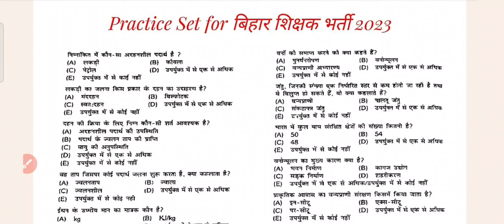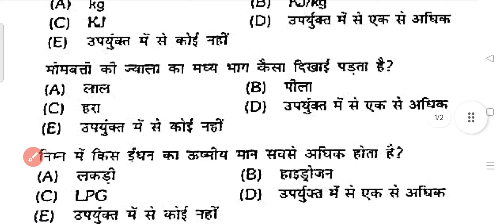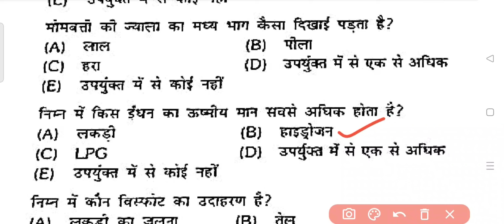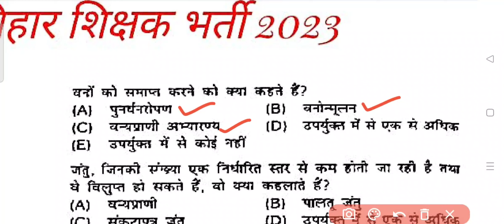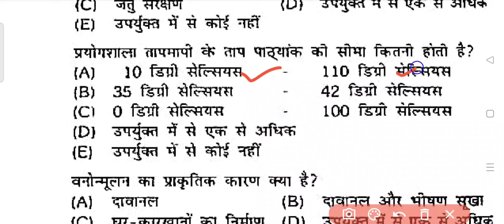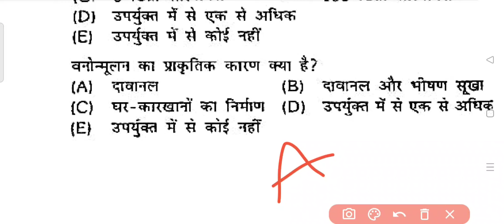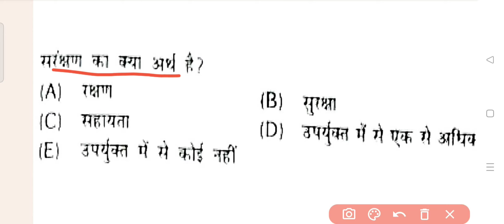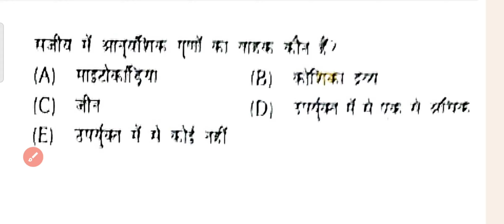BPSC Teacher Practice Set 6 || बिहार शिक्षक भर्ती परीक्षा 2023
बिहार प्रथमिक शिक्षक भर्ती 2023बिहार प्रथमिक टीचर वैकेंसी 2023 बिहार शिक्षक भर्ती योग्यता बिहार टीचर वैकेंसी 2023 qualification
बिहार टीचर वैकेंसी 2023 सिलेबस
प्राइमरी टीचर भर्ती 2023 bihar
✍️✅This video is dedicated to Bihar 7th phase teacher exam 2023 (बिहार शिक्षक भर्ती 2023) Science (विज्ञान)

✍️✅For more teaching related free content and complete subject prepration  be active on Mission Kvs.

(Mission kevel Siksha) This Channel is dedicated for aspirants preparing for teaching exams such as Dsssb,Kvs,Reet,Stet and so on

📚For preparation of any teaching exams you may Join us

 Useful for :-

🔼 Science for Bihar teacher vacancy 2023

🔼Science for bpsc 7th phase teaching vacancy 2023

🔼Bpsc शिक्षक भर्ती 2023 gs preparation

🔼 Science Preparation for BPSC शिक्षक भर्ती

🔼 Science for Bihar 7th phase 2023

🔼 Science Preparation for bpsc 7th phase 2023

🔼 Bihar teaching exams 2023

🔼 Bpsc 7th phase teacher exam preparation 2023